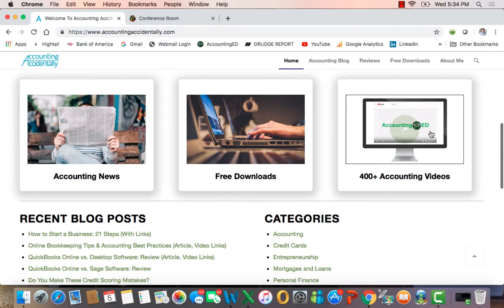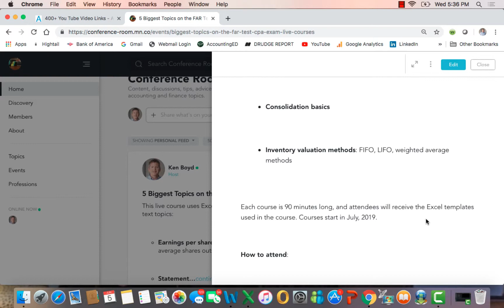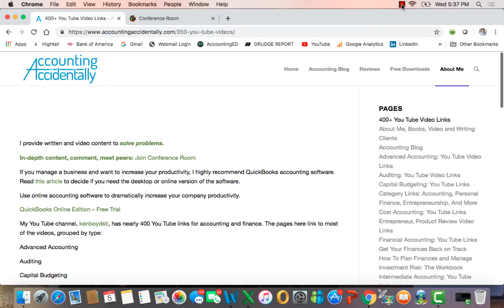CPA Exam Test Prep: FAR test- live courses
This video explains how CPA candidates can attend live courses to study for the FAR test on the CPA exam.

You'll be notified of course dates, times, and costs as they are scheduled.

Get the help you need to pass the FAR test on the CPA exam.